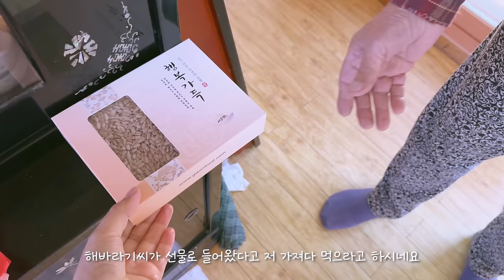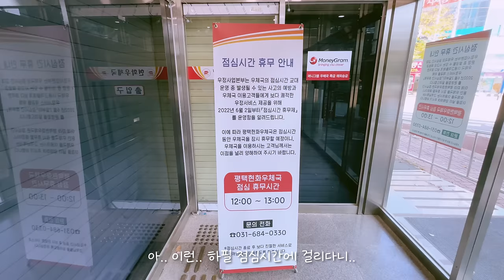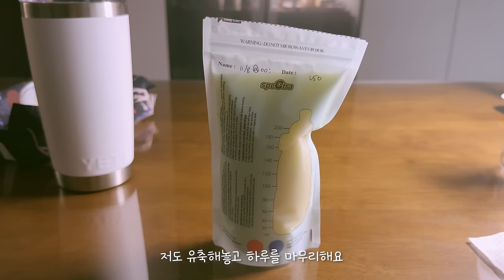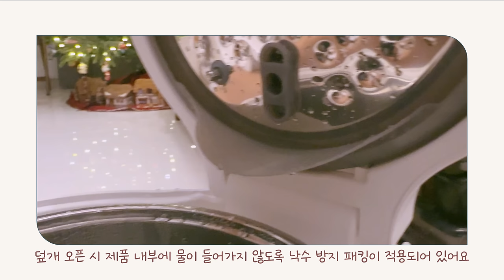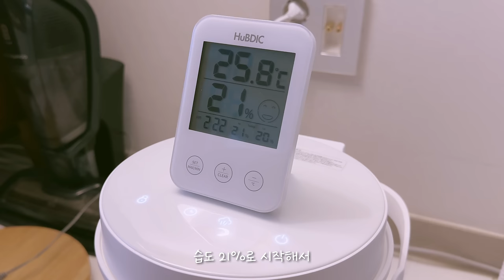할머니 할아버지와 시트콤 찍기👵🏼👨🏼‍🦳 | 엘라와 함께하는 현실 육아 브이로그 | 육아 추천템 | 혼혈아기 | 미군가족 | 국제커플 | 유축 수유 | 임신 | 시험관 | 난임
💝 영상 속 '미로팟 2세대 가열식 가습기' 제품은 미로 사로부터 노출 의무 없는 선물로 받아 솔직하게 리뷰하였습니다🙂

🎬타임라인
0:00 화요일 (엘라의 진짜 100일!/평택 할머니 할아버지와 택배 박스 싸기)
12:06 수요일 (자기 주먹을 빤히 바라보는 엘라/미로팟 2세대 가열식 가습기 후기/엘라 목에 땀띠/하고싶은 말)

🎵BGM